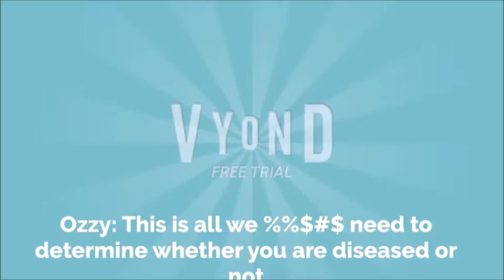WEESHNAW 80 (DR. OZZY)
🌯🌯🌯🌯🌯BURRITO 4 A CHANGE🌯🌯🌯🌯🌯